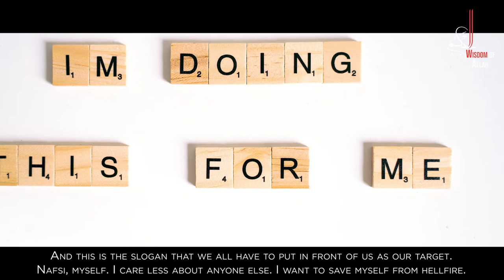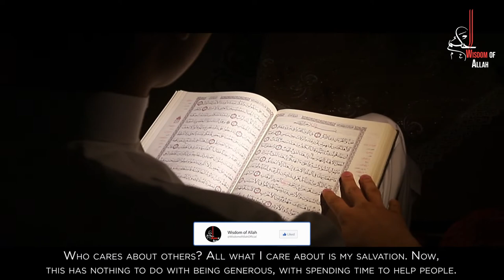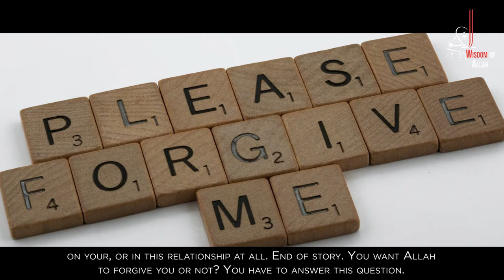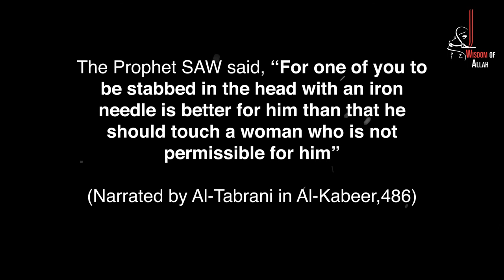How To End A Haram Relationship | Sheikh Assim Al-Hakeem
Continuing what we started in the video: The Harm of A Haram Relationship Now comes How to end a haram relationship. We now learn how to end such a relationship so you can be closer to Allah, and away from sin. Haram relationships are a great sin and will remove you far from Allah. This type of relationship has to be ended as fast as possible to live a life that is close to Allah. Learn how to end it now!

What if you could gain knowledge and peace?

Wisdom of Allah stands to educate Muslims and
non-Muslims to dissolve any misconceptions about Islam,
and strengthen Imaan (faith).
Each video is made using lectures of credible sheiks,
combined with beautiful images, videos, and graphics.
In the background of every video plays a nasheed, so the video contains music created using instruments.
Wisdom of Allah is the place to gain knowledge about
Islam, as we provide advice and lessons to better your life, and the lives of those you love.
Master the Deen, Gain the Akhira.

Speaker:  Sheihk Assim Al-Hakeem

PLEASE NOTE: Any of the views expressed by the speakers do not necessarily represent the views of The wisdom of Allah or any other projects it may have or intend to do.